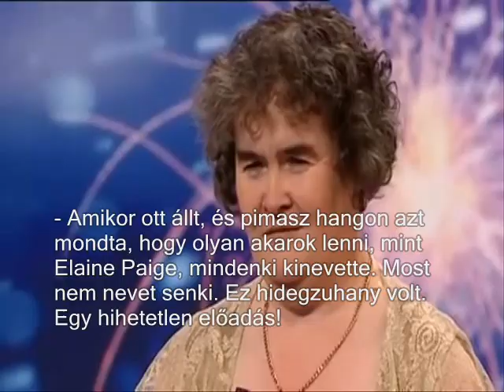Susan Boyle - I dreamed a dream - magyar felirattal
Britain's Got Talents angol tehetségkutató műsor